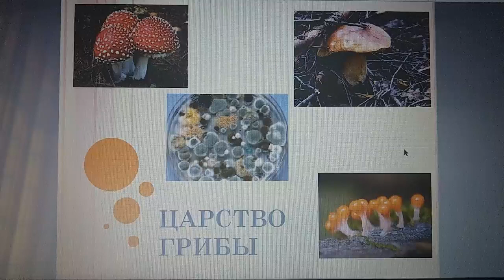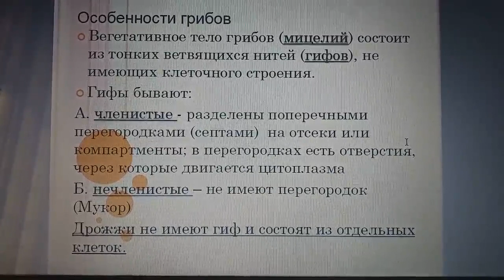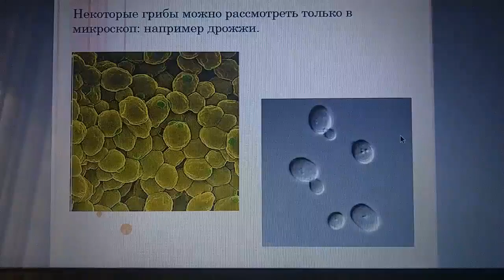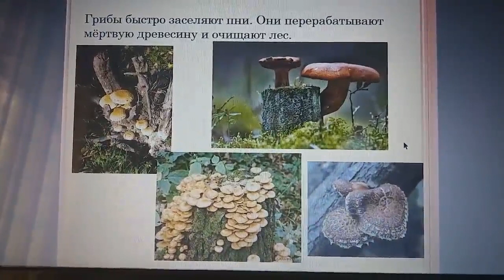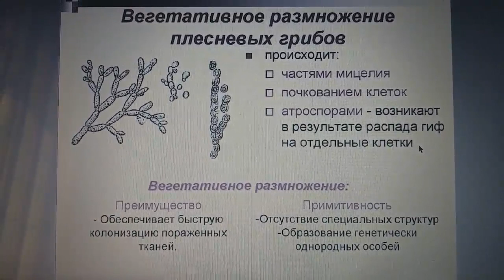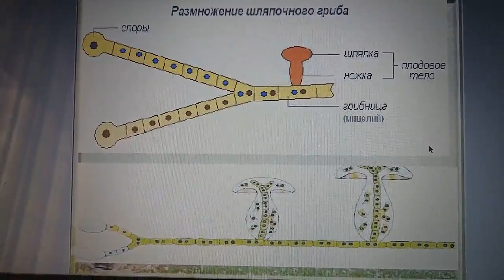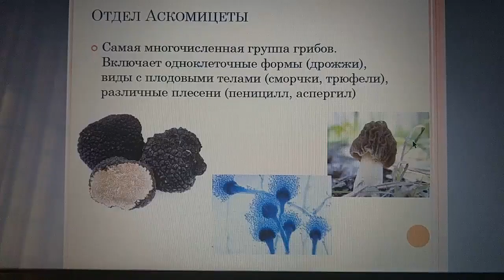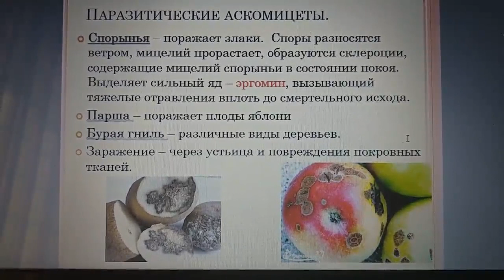Царство грибы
ОТМ: М. ЎзМУ.
Факультет: Биология.
Кафедра: микробиология ва биотехнология.
Фан: Низшие растения.
Мавзу:  Царство грибы.
Фан ўқитувчиси: доц. Шурыгин В.В